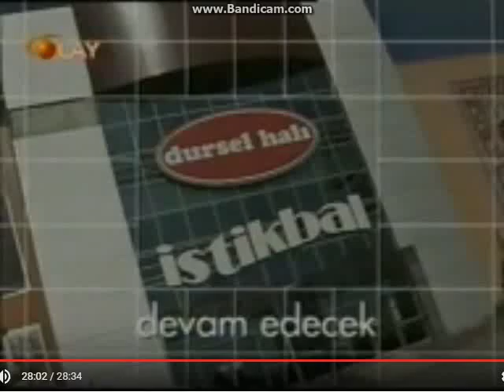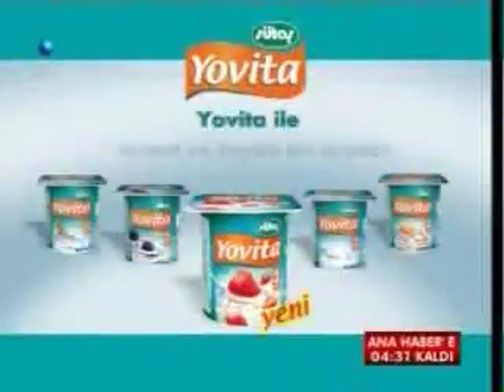Olay TV (Bursa) - Reklam Kuşağı (13 Temmuz 2008)